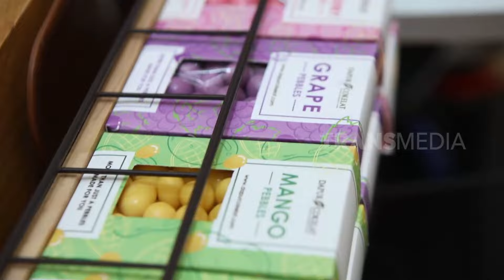Belajar Bikin Coklat Karakter Bareng Unyil | SI UNYIL (22/03/24)